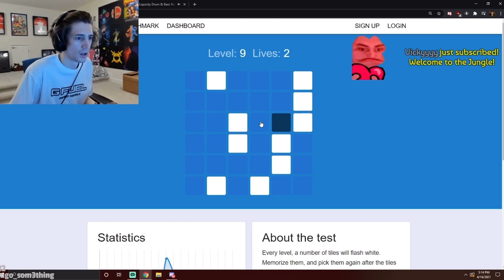XQC is already practicing the new hack